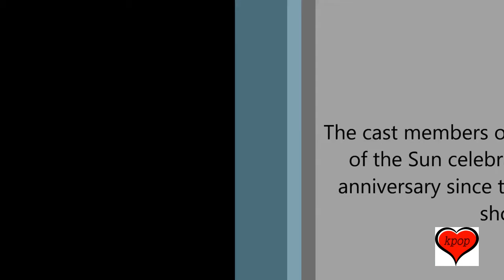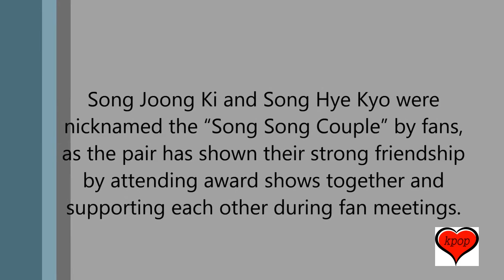DOTS “Song Song Couple” celebrate 1 Year Anniversary Together